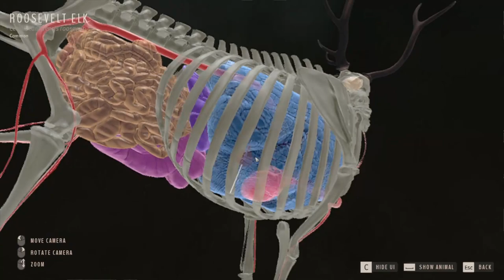Way of the Hunter - Aurora Shores - Wolf and Elk Wow so close!